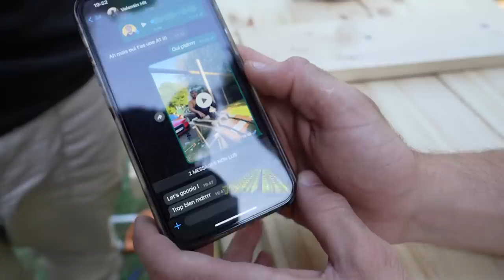CONSTRUIRE UNE ATTRACTION AVEC NEOXI ! (c'est super simple lol)